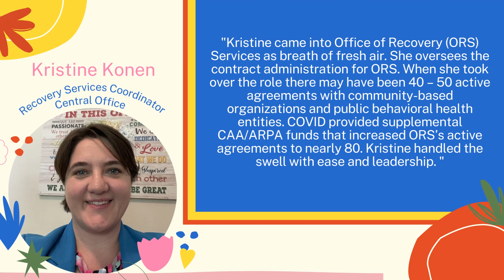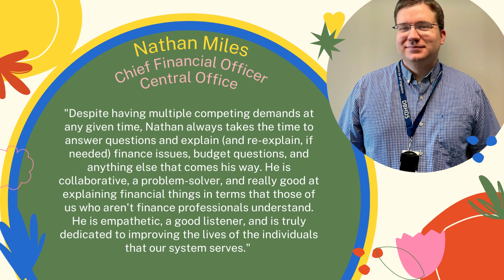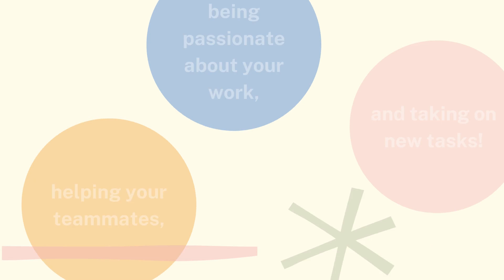Thankful Thursday May 25, 2023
This week's DBHDS ThankfulThursday employees are Kristine Konen, Aaliyah Rainey, and Nathan Miles. Thank you for all you do to help create a life of possibilities for all Virginians!